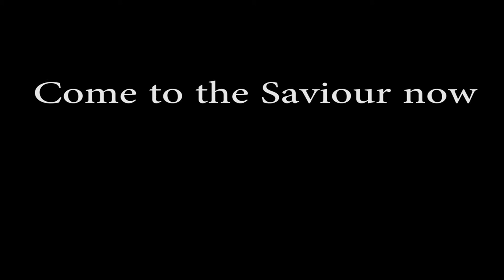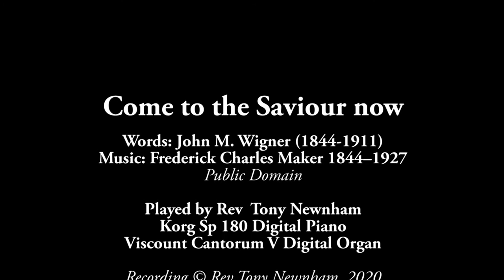Come to the Saviour now Inst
A hymn written in 1871 by John Murch Wigner (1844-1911), and based on Matthew 11:28, where Jesus says:- “Come to me, all you who are weary and burdened, and I will give you rest. " Wigner was the second son of Baptist minister John Thomas Wigner. He was named after Dr. Murch, his father’s tutor and mentor in the early days of his ministry. John moved to Brockley (London SE) with his father, who founded the Baptist church there, one of several he established during his ministry.
Wigner married Ellen Turnbull on August 27, 1878. They had twelve children, of whom the first (Ernest) died in infancy. He earned degrees in both Arts and Science, and became a Senior Officer in the India Office, previously the East India Com­pa­ny.
One of Wigner’s legacies was a scale model of the Tabernacle in the Wilderness, which he took to various missions on lecture tours around the United Kingdom. He had been about to do this in Charlotte Chapel, Edinburgh, Scotland, in 1911, when the illness that led to his death prevented him. (info

The tune INVITATION (MAKER) was written by Frederick Charles Maker in 1881.  Maker played the or­gan at sev­er­al church­es in Bris­tol: The Milk Street Free Me­thod­ist Church, Red­land Park Free Con­gre­ga­tion­al Church, and Clif­ton Downs Free Con­gre­ga­tion­al Church.
He was al­so a vi­sit­ing Pro­fess­or of Mu­sic at Clif­ton Col­lege, and con­duct­ed the Bris­tol Free Church Choir As­so­ci­a­tion. (Info

I'm playing this on my Korg SP 180 Digital Piano and Viscount Cantorum V Digital Organ.  There's also a version with on-screen lyrics on my You Tube channel.

This version of the hymn is found in the "Sankey" hymnbook, (Sacred Songs & solos.  1200 edition).

Come to the Saviour now!
He gently calleth thee;
In true repentance bow,
Before Him bend the knee;
He waiteth to bestow
Salvation, peace, and love,
True joy on earth below,
A home in Heav’n above.
Come, come, come.

Gaze on that cleansing tide -
Water and blood that flow
Forth from His wounded side.
Hark to the suff'ring One:
'Tis finished! now He cries;
Redemption's work is done,
Then bows His head and dies.

He suffered all for thee:
And in His merits thou
Hast an unfailing plea:
No vain excuses frame,
For feelings do not stay:
None who to Jesus came
Were ever sent away.

Ye who have wandered far;
Renew your solemn vow,
For His by right you are;
Come, like poor wandering sheep
Returning to His fold;
His arm will safely keep,
His love will ne’er grow cold.

Come to the Saviour, all,
Whate’er your burdens be;
Hear now His loving call -
"Cast all your care on Me".
Come, and for every grief
In Jesus you will find
A sure and safe relief,
A loving friend and kind.

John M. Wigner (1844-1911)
Public Domain